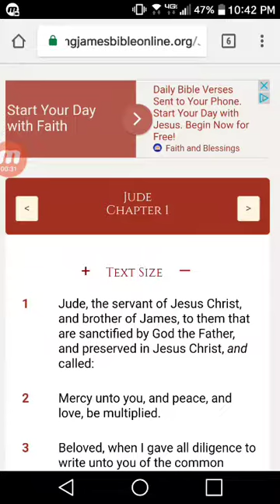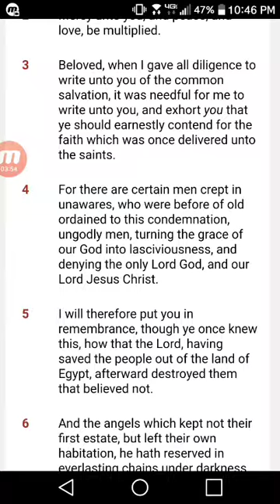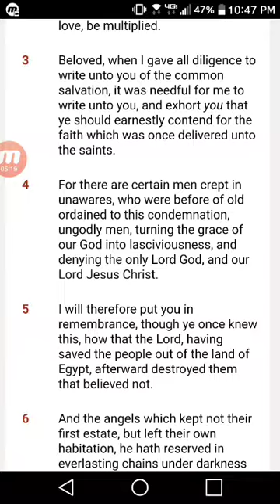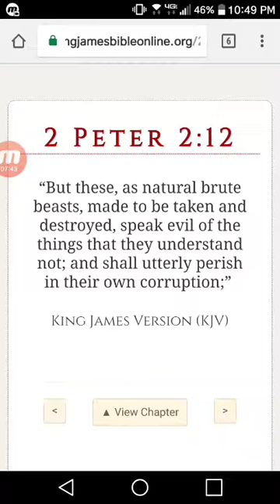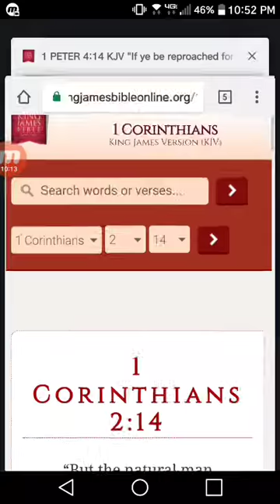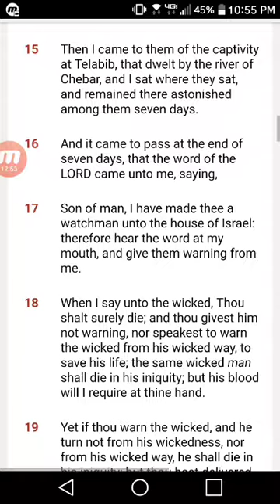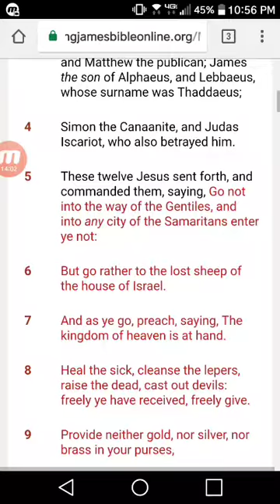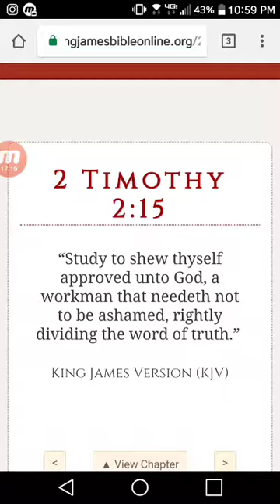This Is Still The Year Of Death Destruction And Diligence